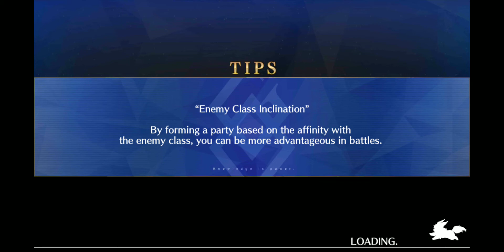[FGO NA] Hunting Quest Part 1: Gazer Hunt - Pride Rank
Fate/Grand Order USA server
Hunting Quest Part 1 - Gazer Hunt - Pride Rank
Tearstone of Blood farming with normal team